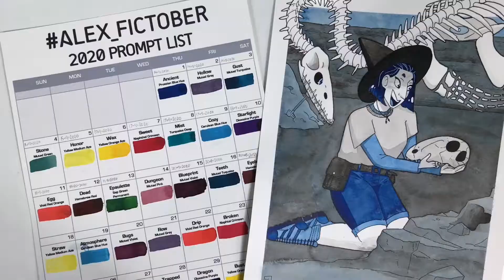INKTOBER IS HERE - Day 1 - Ancient.